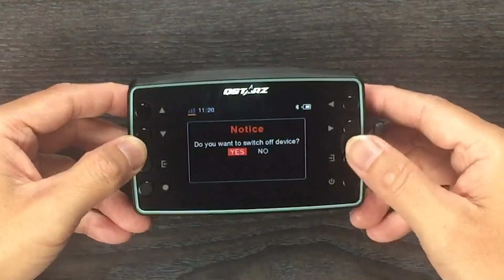Tutorial - LT-8000GT: How to turn off Auto speedometer | スピートメーターのオフ | 如何關閉自動車速表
Qstarz LT-8000GT is the 25Hz GPS Lap Timer that measure and analyze your drag and circuit tracks. Watch this video to learn more about how to operate your device and sync with App/QWS.